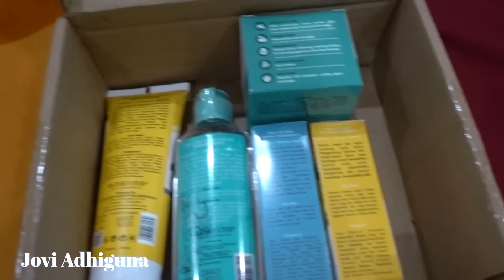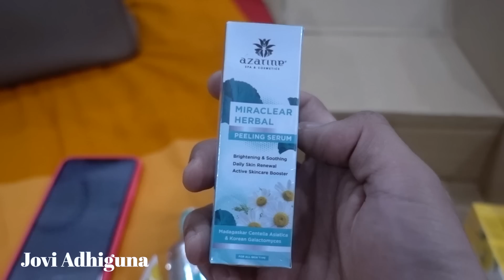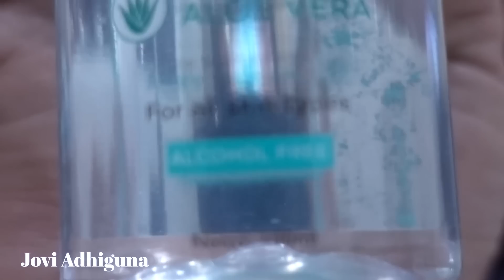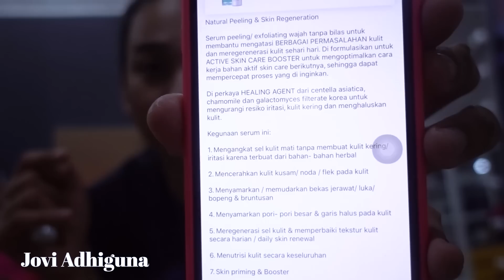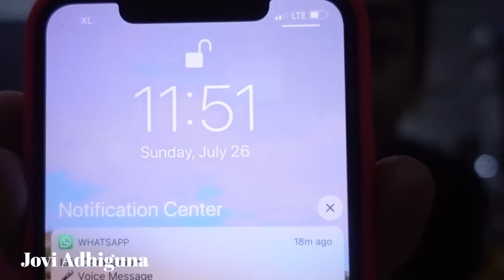NYOBAIN SKIN CARE DIBAWAH 50RIBU JADINYA KAYAK APA??? - Daily Vlog EP. 69 | Jovi Hunter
I personally really love the product, surprisingly dr dulu kalo aku pake skin care murah 99% selalu cocok!! Weird right???
YOU GUYS SEE IT FOR URSELF YAAAAH ❤️

Product used :
1. Azarine Micellar Water
2. Azarine Brightening Facial Cleanser
3. Azarine Cooling Water Sleeping Mask
4. Azarine Miraclear Herbal (Peeling Serum)
5. Azarine C White Lightening Serum

Caranya :
2. Follow instagram @azarinecosmetic
3. Capture scene favorite di Video YouTube ini, upload di IGstory, tag @azarinecosmetic & @joviadhiguna
4. Comment di video ini ‘product azarine yg kamu ingin dapatkan’

Pemenang diumumkan 5 hari setelah video ini tayang😍
Good luck!

Ps: Produk Azarine dapat dibeli di toko kosmetik terdekat atau ecommers kesayangan kamu! ✨

jangan lupa ditonton yaaaaah luv ❤️

me and my partner local brand official instagram : @_pour_

thanks for stopping by loves!

i hope you had lotsa fun, cause i know I do

xxxxxxxxx